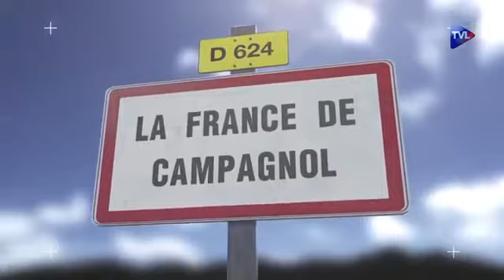Éducation en zone prioritaire - Réalité depuis 40 ans - Refus des apprentissages déclarés !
Description de ce que peuvent devenir une zone prioritaire de l'éducation nationale.